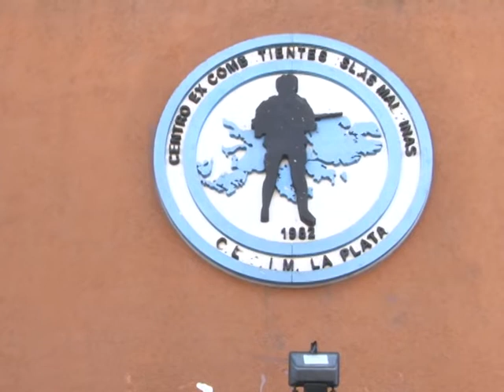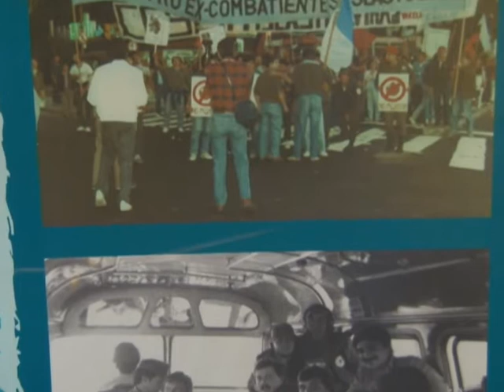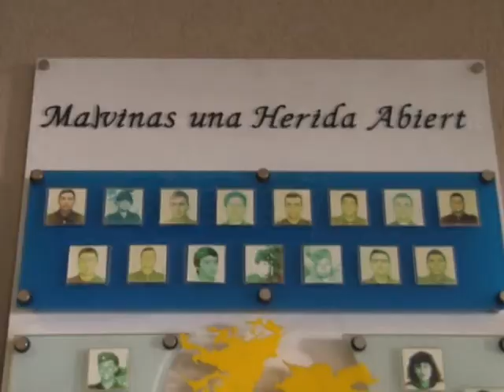34° ANIVERSARIO DE LA GUERRA DE MALVINAS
INTEGRANTES DEL CENTRO DE EX COMBATIENTES ISLAS MALVINAS (CECIM) ANUNCIARON QUE EL SABADO 2 DE ABRIL REALIZARAN UN ACTO AL CONMEMORARSE 34 AÑOS DEL INICIO DEL CONFLICTO BELICO.